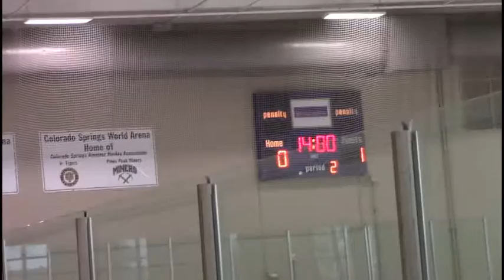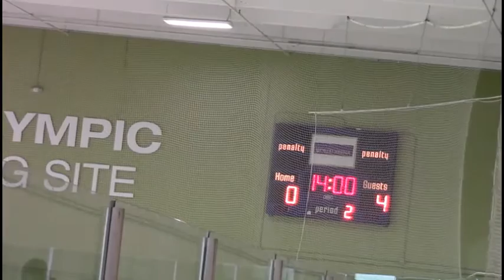Arapahoe Warriors Bantam B Maize vs Colorado Springs 10 8 16